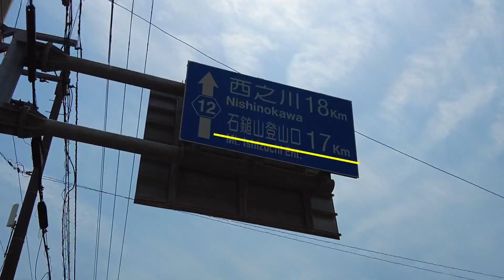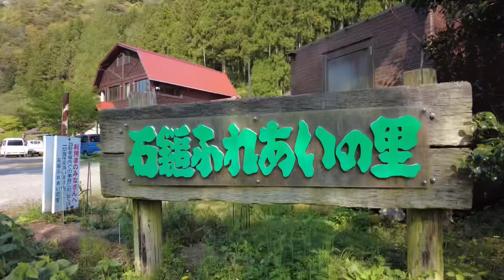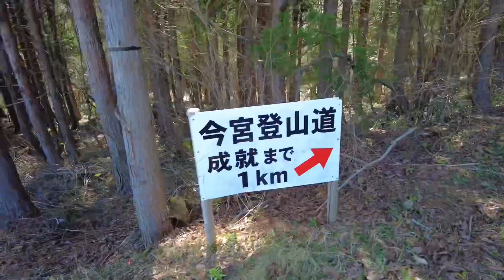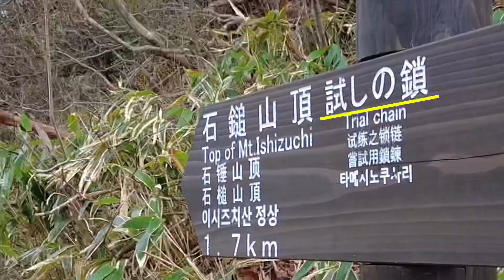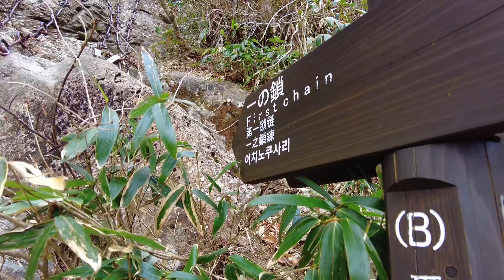《海抜0メートルからの石鎚山登頂記》 【お金が無いから旅に出た】 日本２周目 歩き旅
2018年11月より、お金を持たずに歩きとヒッチハイクで旅をしています。
現在日本２周目！今日、2022年4月25日で2周目の357日目！

北海道を4000km旅した後、青森→太平洋側を南下。その後東京日本橋よりずっと歩いて、現在四国は愛媛県四国中央市。
この後、剣山登山をし、香川県高松市を目指します。

■ドネーションはいつでもウェルカム！